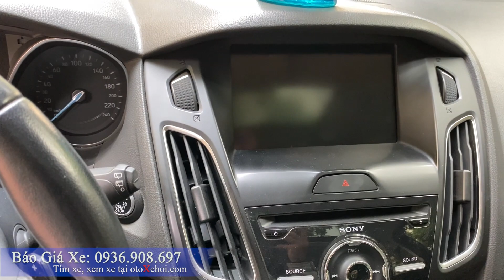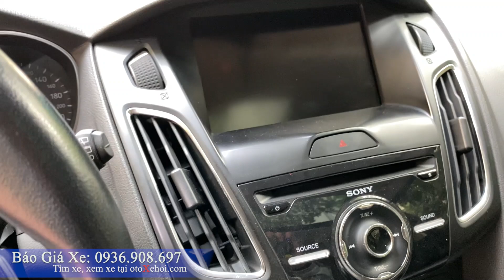Xe ô tô cũ Ford Focus máy 1.5L Ecoboost giá chỉ hơn 500 chút full công nghệ